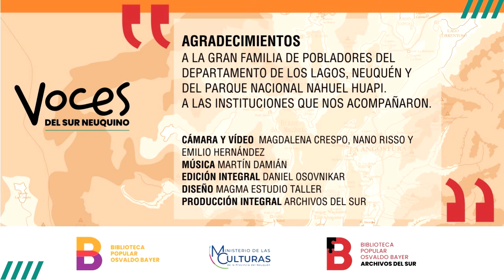Lof Quintupuray. Evangelista Capataz Quintupuray: Los vecinos, las comidas. Archivos del Sur.